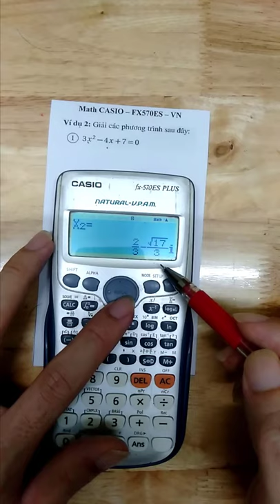Cách giải phương trình bậc hai bằng casio fx570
Giải phương trình bậc 2,
giải phương trình bậc 2 một ẩn,

Hãy bình luận phía dưới nhé!